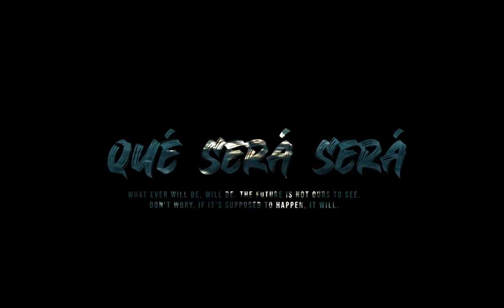WITH EXTENDED OST VERSION POLARIS 1B STOP MOTION ANIMATION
We would like to present a full length output with OST from Polaris 1B.